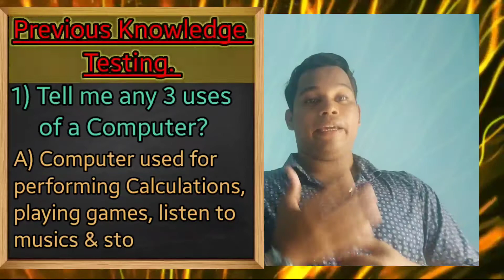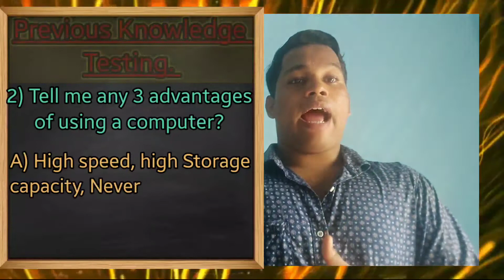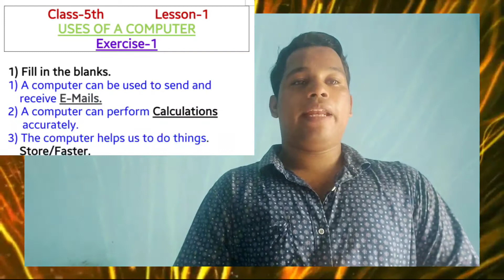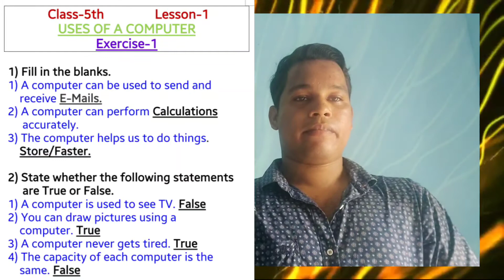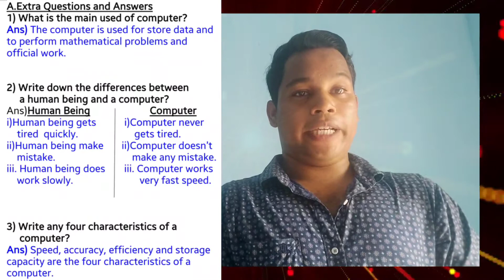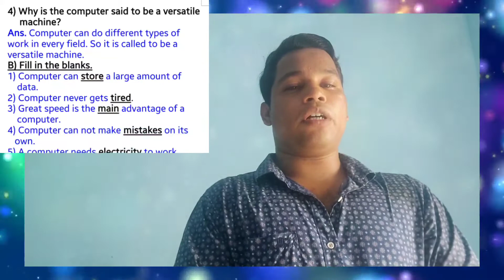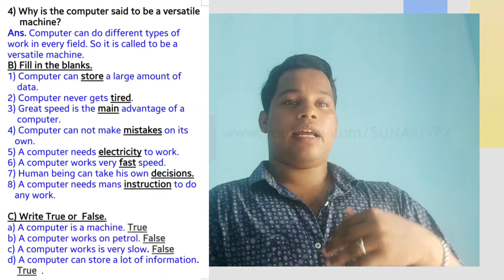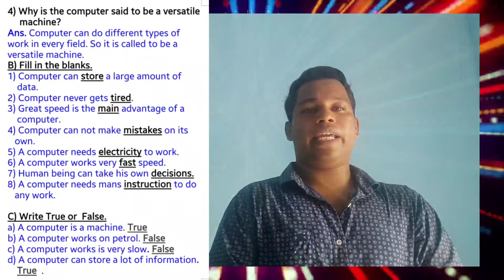Class-5th, Computer, Lesson-1(Uses of a Computer)Part-3, Exercise-1